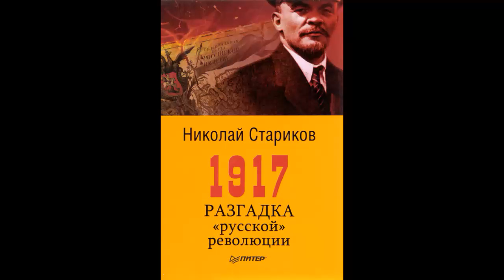1917. Разгадка русской революции - Николай Стариков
Буду благодарен за потдержку канала.

Гибель Российской империи в 1917 году не была случайностью, как не случайно рассыпался и Советский Союз. В обоих случаях мощная внешняя сила инициировала распад России, используя подлецов и дураков, которые за деньги или красивые обещания в итоге разрушили свою собственную страну.История этой величайшей катастрофы до сих пор во многом загадочна, и вопросов здесь куда больше, чем ответов. Германия, на которую до сих пор возлагают вину, была не более чем орудием, а потом точно так же стала жертвой уже своей революции. Февраль 1917-го – это начало русской катастрофы XX века, последствия которой были преодолены слишком дорогой ценой. Но когда мы забыли, как геополитические враги России разрушили нашу страну, – ситуация распада и хаоса повторилась вновь. И в том и в другом случае эта сила прикрывалась фальшивыми одеждами «союзничества» и «общечеловеческих ценностей». Вот и сегодня их «идейные» потомки, обильно финансируемые из-за рубежа, вновь готовы спровоцировать в России революцию.Из книги вы узнаете: почему Николай II и его брат так легко отреклись от трона? кто и как организовал проезд Ленина в «пломбированном» вагоне в Россию? зачем английский разведчик Освальд Рейнер сделал «контрольный выстрел» в лоб Григорию Распутину? почему германский Генштаб даже не подозревал, что у него есть шпион по фамилии Ульянов? зачем Временное правительство оплатило проезд на родину революционерам, которые ехали его свергать? почему Александр Керенский вместо борьбы с большевиками играл с ними в поддавки и старался передать власть Ленину?Керенский = Горбачев = Ельцин = .?.. Довольно!Никогда больше в России не должна случиться революция!